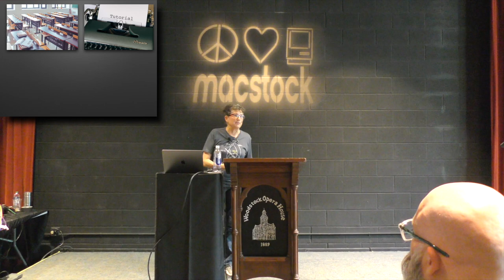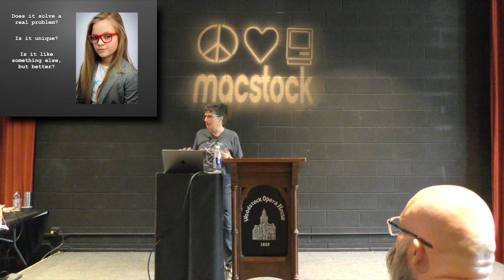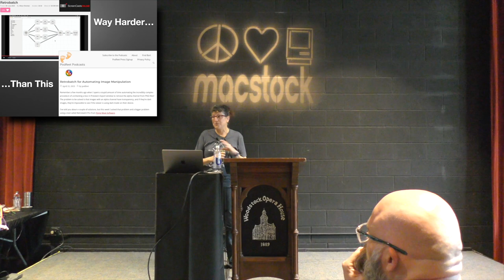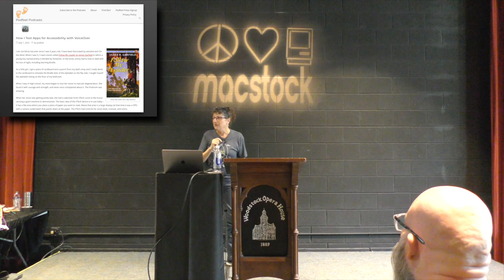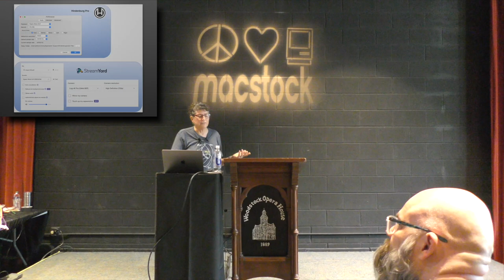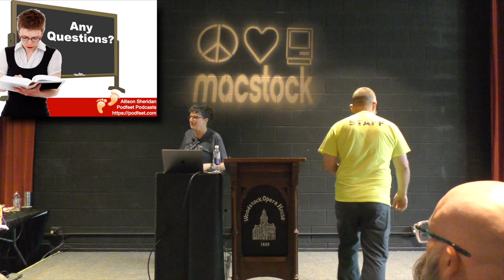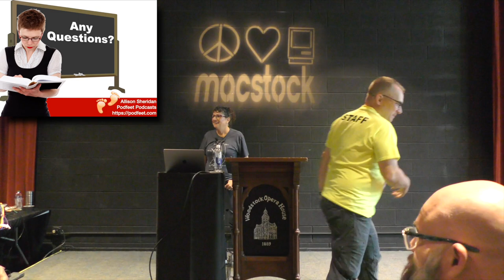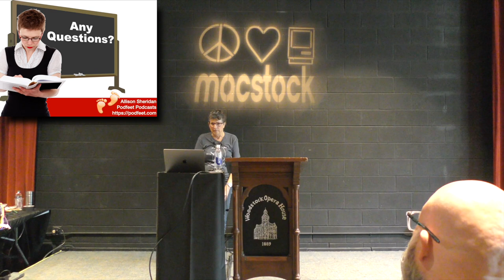Macstock 2023: The Power of Learning by Teaching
Allison Sheridan discusses the Power of Learning at the Macstock VII Conference held in Woodstock, IL.